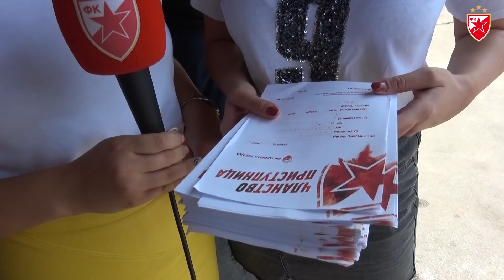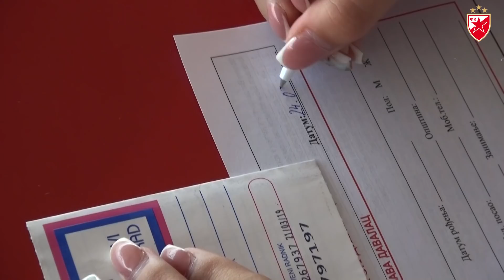DALI SMO KRV ZA ZVEZDU I DELILI NAVIJAČIMA KARTE